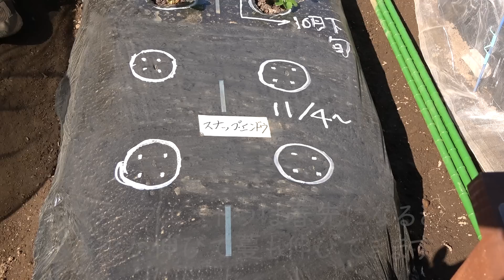家庭菜園や農園のスナップエンドウ栽培は育ちすぎても先端摘芯はNG！楽に冬越しするコツを解説！/Tips for Cultivating Snap Peas from a JapaneseFarmer.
今回は、家庭菜園や農園でスナップエンドウを楽に冬越させるコツを解説していきます。是非参考にしてみてください！
This time, we asked a Japanese farmer how to grow snap peas.

・スナップえんどう種 ：
└甘みが強いスナップえんどうです
・園芸ネット 　　　　：
└つるありのエンドウの品種に便利な資材です

▼目次
00:00 スナップエンドウの冬越のコツ
00:47 栽培の振り返り
01:58 栽培のチェック
06:48 質問コーナー